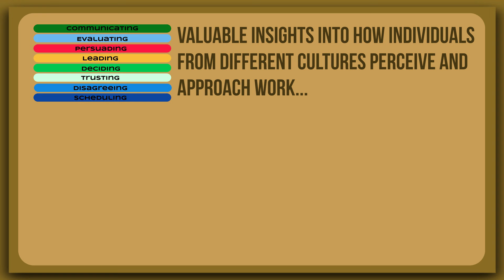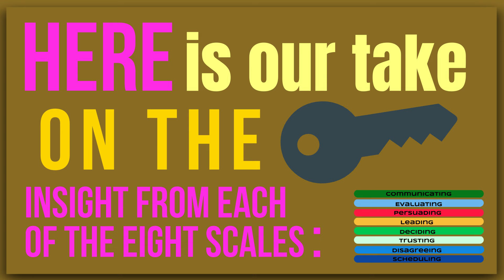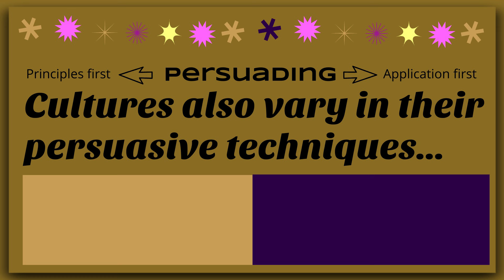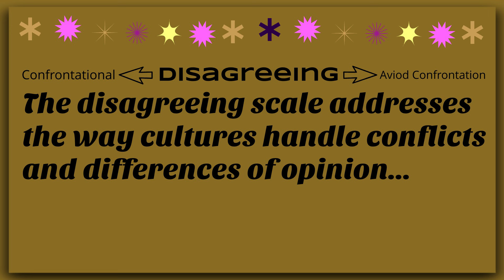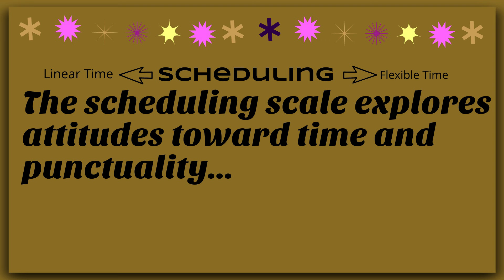The Culture Map By Erin Meyer: Animated Summary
Today’s big idea comes from Erin Meyer and her intriguing book "The Culture Map."

The book has the subtitle 'Decoding How People Think, Lead and Get Things Done across cultures' and is, in its essence, a comprehensive guide for understanding the complexities that follow cross-cultural communication and management.

Drawing on extensive research and personal experiences, Meyer presents a user-friendly framework for understanding how cultural differences impact interactions in the global business world.

The book is structured around eight scales, each representing a key aspect of culture, and it provides valuable insights into how individuals from different cultures perceive and approach work. Meyer positions countries on each axis, each representing a range of possible behavior between two extremes. Each country's position represents the midpoint of acceptable behaviors in that country, which Meyer contends is enough to account for both individual and regional differences within a country.

By understanding both your own and another culture's position on each axis, you increase the chances of accomplishing your business goals. You can also better evaluate others accurately. You learn which misunderstandings are due to cultural differences instead of incompetence.
We hope you will enjoy this animated summary, where we will walk you through the essential pieces of wisdom conveyed in the book 📚🧠📖💡

**If you enjoy our videos, please consider supporting us on Patreon – Your support would not only mean the world to us but also allow us to continue making awesome FREE content for many years.

Also, we'd love to hear from you if you have any thoughts, insights, or ideas for books to cover.